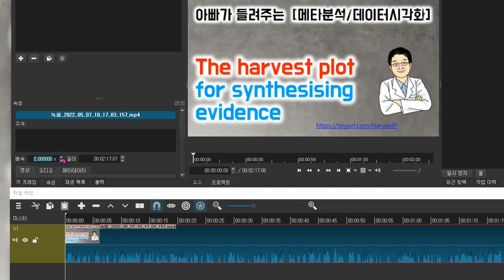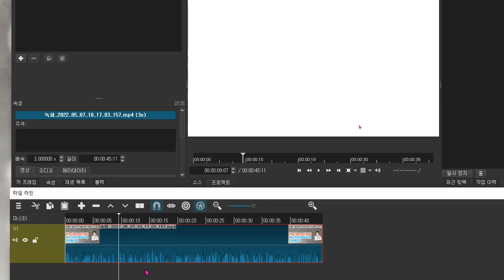아빠가 들려주는 [생활 잡일/컴퓨터] shotcut으로 동영상 속도조절